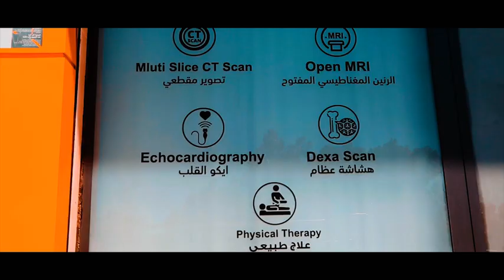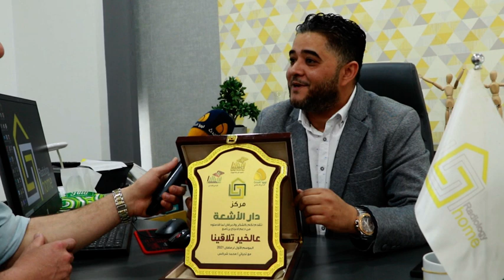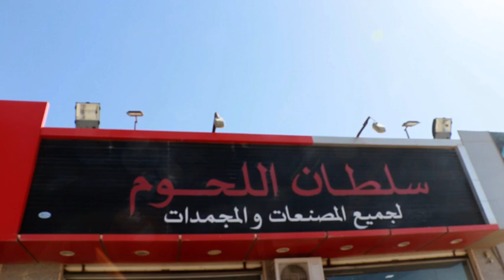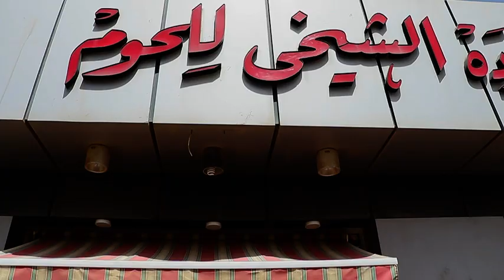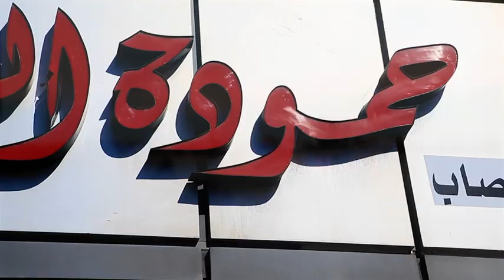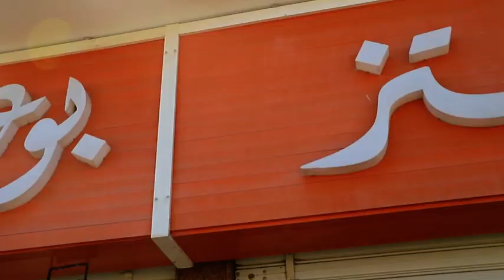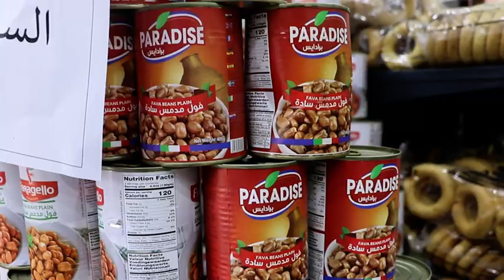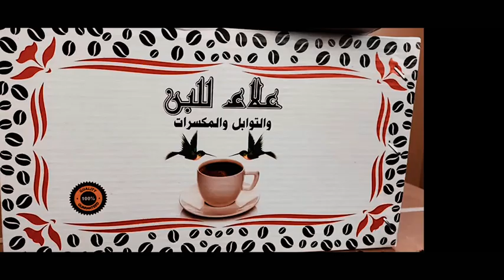برنامج عالخير تلاقينا مع محمد شركس الحلقة الأخيرة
برنامج عالخير تلاقينا
اعداد وتقديم : محمد شركس
مونتاج : محمود زاقوب
تنفيذ شركه هوانا للخدمات الإعلامية
 عبر شاشه ليبيا الحدث
وعبر اثير راديو هوانا 88.9  FM